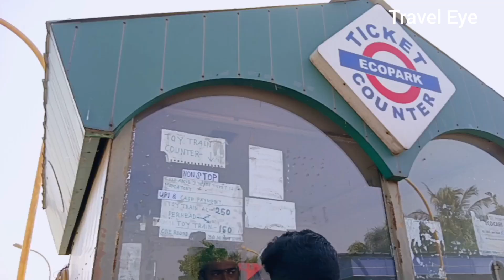Eco Park Kolkata Full Tour | Eco Park Kolkata 2024 | Eco Park Ticket Price | Eco Park New Update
this place is famous for its natural beauty. huge no of garden food park water body and many type of activities. now it is fully open.

 hi guys this is eco park winter vlog.

eco park timing 11 am to 7:30pm for tuesday to saturday.10:30 to 7:30 pm for sunday.

Is Eco Park closed on Monday?

The park was conceptualised by Chief Minister of West Bengal, Mamata Banerjee in July 2011. Monday -Closed.

Yes. You can take home food inside the park. Please avoid plastic bags.

Eco Tourism Park Kolkata Entry Fee: Rs 30

ActivityINRDuration👇

High Speed Boat100 One round of lake (about 30 minutes)
Kayaking rs150   30 minutes
Land Zorbing rs200 for distance of 200 metres
Laser Bumpi Boat rs200   20 minutes

What is the ticket price of toy train in Eco Park?

Toy Train: A toy train runs all around the Eco Park covering most of the important parts of the park. It costs INR 150 per person for a round which lasts about 25 minutes.

Your Quaries :

eco park in kolkata
eco park newtown

Video Creator :  Shibani Sarkar🧿

ভিডিও দেখার সময় অবশ্যই একটা লাইক দিয়ে আপনার মূল্যবান মতামত জানাবেন।

Music Cradit: Youtube Library
You’re free to use this song in any of your YouTube videos, but you MUST include the following in your video description (Copy & Paste): Laundry by Tokyo Music Walker  ￼ / user-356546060   Creative Commons — Attribution 3.0 Unported — CC BY 3.0 Free Download / Stream Music promoted by Audio Library   ￼ • Laundry – Tokyo Music ...   🎵 Track Info: Title: Laundry by Tokyo Music Walker Genre and Mood: Hip Hop & Rap + Calm